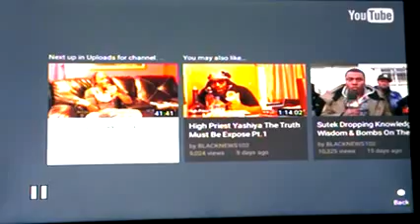Kemet Pre Trial 2 Debunking Reggie s Homo Hebrew Bible Verse